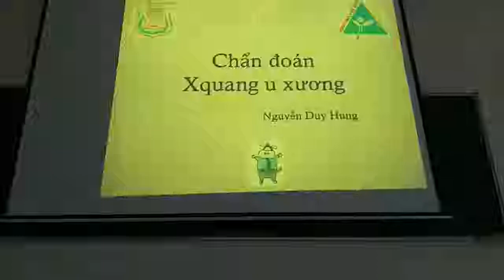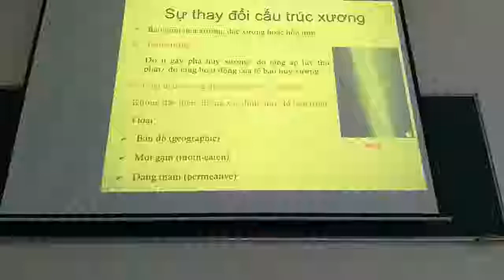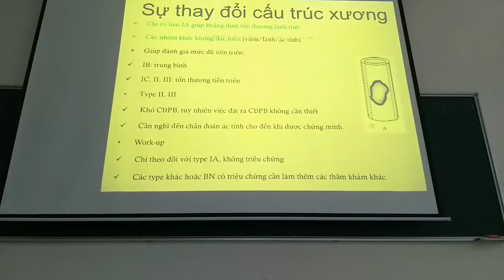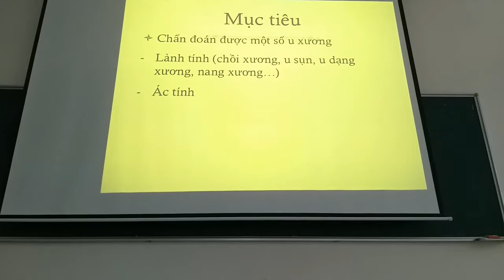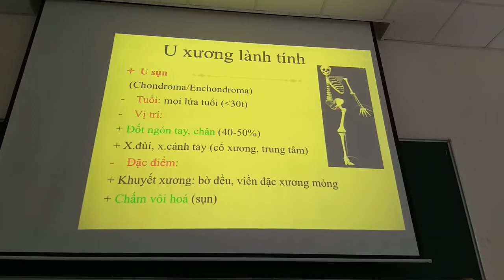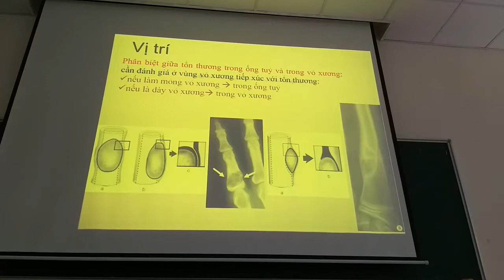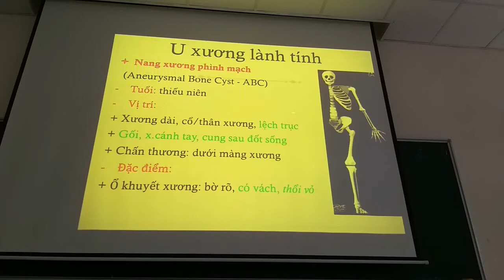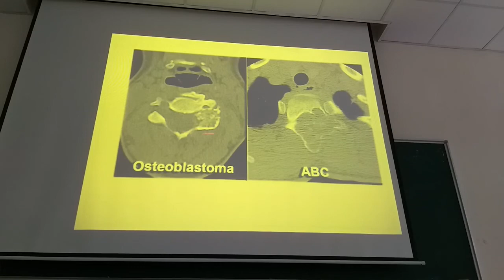Chẩn đoán Xquang u xương | Nguyễn Duy Hùng